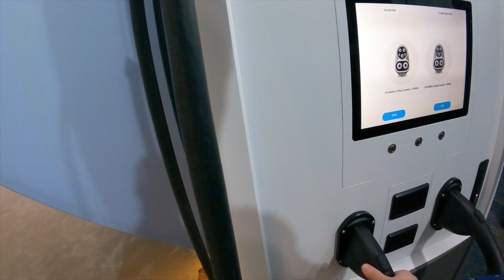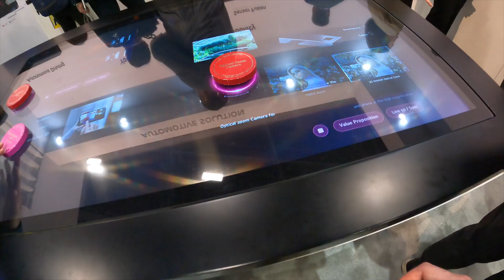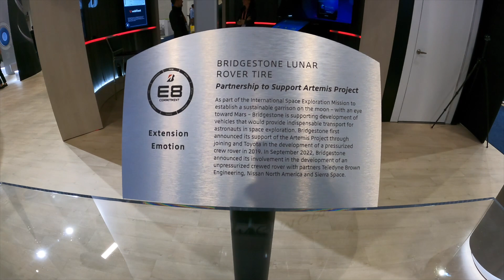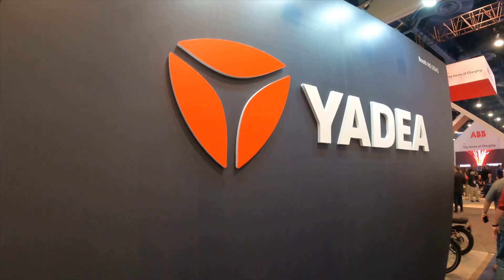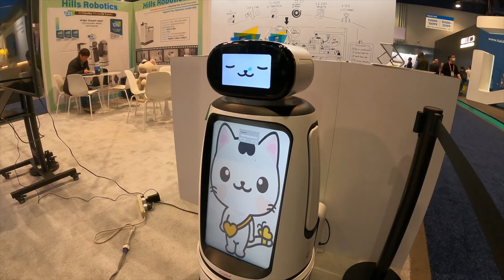CES 2023: A Tech-Lover’s Dream with Apollo Scooters CTO Eloi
Join Eloi, Apollo Scooters’ CTO, as he takes you on a journey to CES in Las Vegas - the world’s largest consumer technology trade show. Discover the latest advancements and see firsthand how they’re shaping the future of various industries. From transportation innovations to cutting-edge virtual reality, don’t miss a beat of Eloi’s experience as he navigates the exhibit floors and talks to industry leaders.